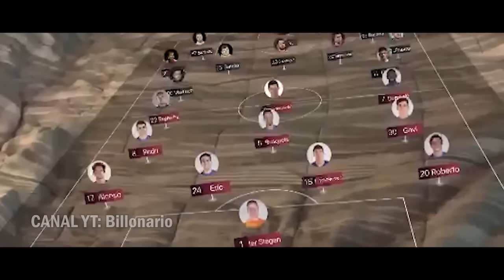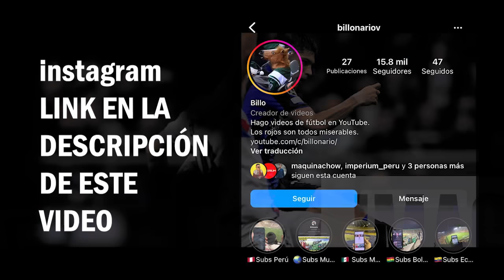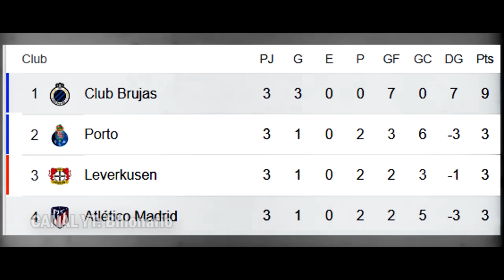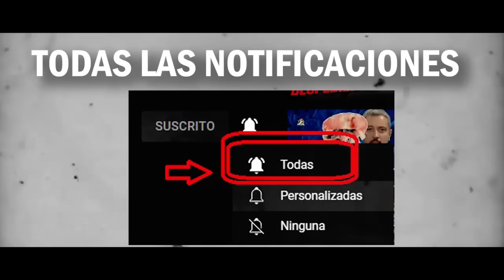🏆🇮🇹🇪🇸 VICTORIA POLÉMICA del INTER de MILÁN 1x0 BARCELONA || Resumen CHAMPIONS 04/10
+18 | Bono de Bienvenida del 100% hasta S/500 (S/1000 en Casino)! Código promocional - BILLO

Inter de Milán venció 1x0 a Barcelona en el San Siro de Milán. Una victoria polémica por un árbitro que no fue al VAR para cobrar un penal a favor del equipo español. Barcelona pierde ante Inter y está al borde de la eliminación. Lewandowski no apareció. Gol de Çalhanoğlu

A Inter de Milão venceu o Barcelona por 1 a 0 no San Siro, em Milão. Uma vitória controversa de um árbitro que não foi ao VAR para cobrar um pênalti a favor do time espanhol. O Barcelona perde para a Inter e está à beira da eliminação. Lewandowski não apareceu. Gol de Çalhanoglu

L'Inter ha battuto il Barcellona 1-0 a San Siro a Milano. Vittoria controversa di un arbitro che non si è recato al VAR per incassare un rigore a favore della squadra spagnola. Il Barcellona perde contro l'Inter ed è sull'orlo dell'eliminazione. Lewandowski non è apparso. Gol di Çalhanoglu

Inter Milan beat Barcelona 1-0 at the San Siro in Milan. A controversial victory by a referee who did not go to VAR to collect a penalty in favor of the Spanish team. Barcelona loses to Inter and is on the verge of elimination. Lewandowski did not appear. Goal by Çalhanoglu

Inter Mailand besiegte Barcelona im San Siro in Mailand mit 1:0. Ein umstrittener Sieg eines Schiedsrichters, der nicht zum VAR ging, um einen Elfmeter zugunsten der spanischen Mannschaft zu kassieren. Barcelona verliert gegen Inter und steht kurz vor dem Aus. Lewandowski erschien nicht. Tor von Çalhanoglu

Introducción: 0:00
Inter x Barcelona: 1:06
Resumen Champions: 8:10